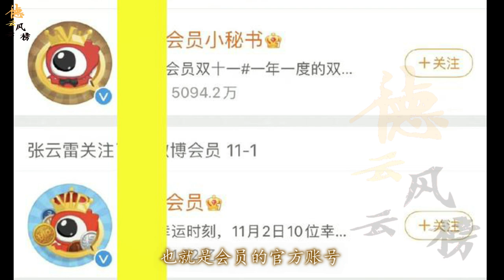【德云社】张云雷被粉丝玩坏了生气发文：在玩这个月没自拍了，粉丝大呼救命